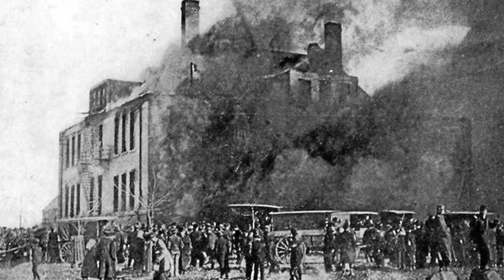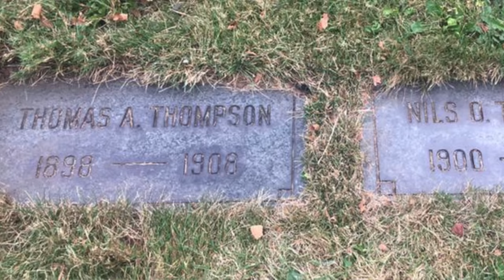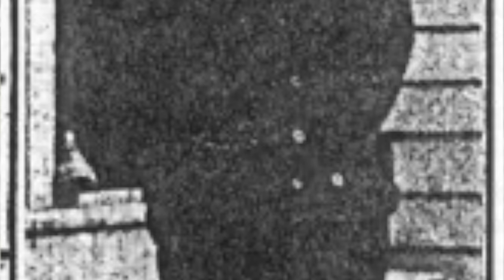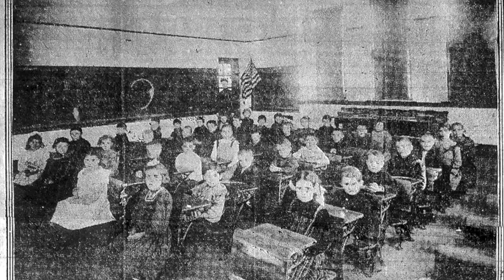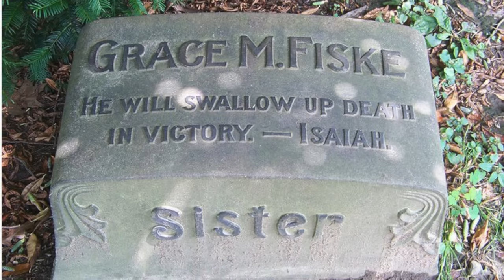The Collinwood Disaster: The worst school fire in United States history.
in 1908 the worst school fire in United States history occurred claiming the lives of 175 people and forever changing the the face of a community.